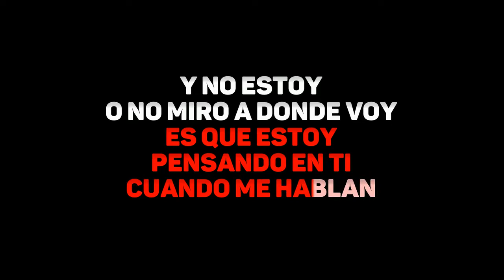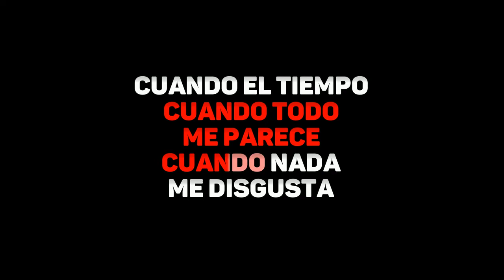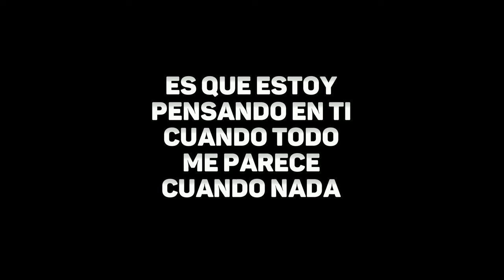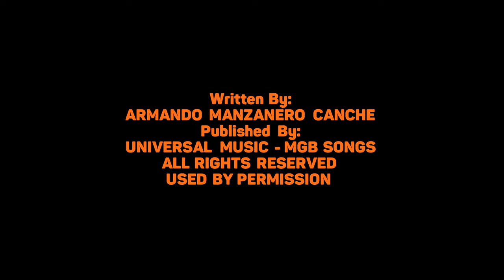Armando Manzanero - Pensando En Ti (Karaoke)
o transmita AD-FREE w / FREE 7-Day Trial Mezclado y masterizado en SoKnox Studios en Knoxville, TN para DigiTrax Entertainment, Inc. Productor ejecutivo: Joseph Vangieri